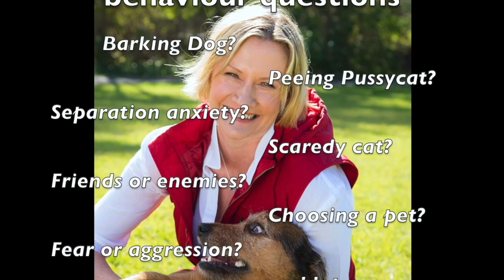Pet Problems Solved Ep5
In Episode 5 of Pet Problems Solved video series, Dr Jo Righetti, animal behaviourist, answers questions on:
- a digging dog
- pets who like to eat grass
- pets who dislike certain people.
Ask your pet behaviour question by sending an email to . More tips covered in the podcast on podcast channels (also available on YouTube).

:petproblemsolved